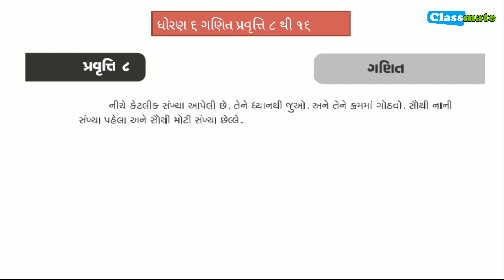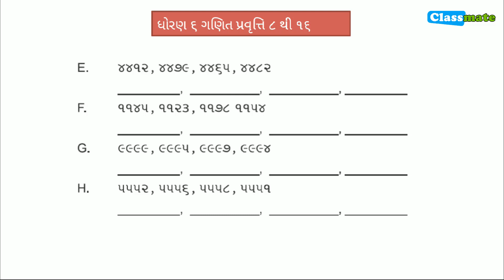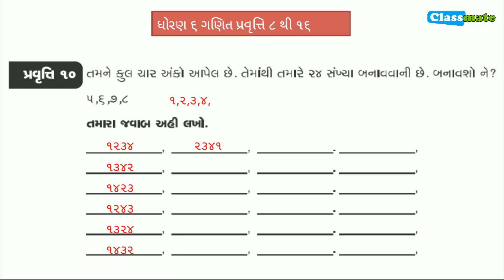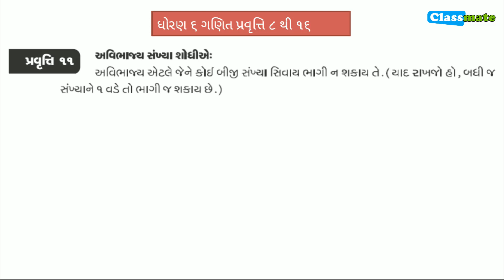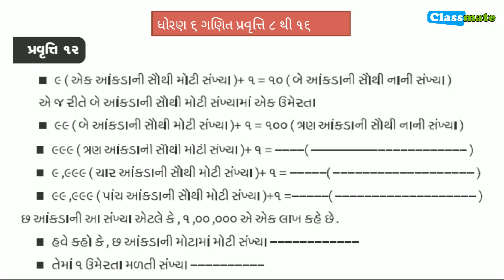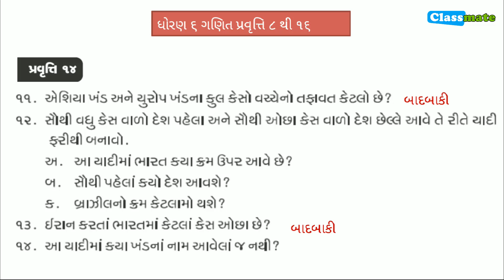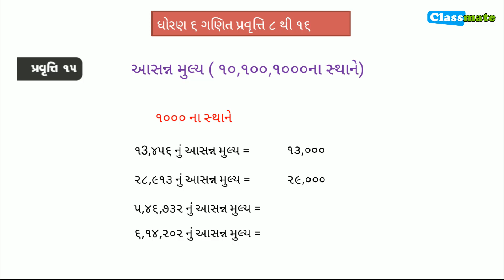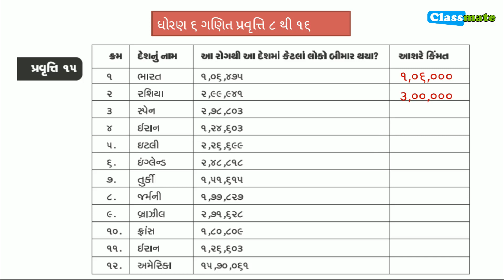std 6 maths | ઘરે શીખીએ સમજુતી | ધોરણ 6 | classmate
સરકાર શ્રી નો નવો કાર્યક્રમ *ઘરે શીખીએ* નો ઉદ્દેશ એવો છે કે બાળકો પોતાની રીતે, પોતાની જાતે શીખે.
         આ ઉદ્દેશને ધ્યાનમાં રાખી અમે આ વીડિયોમાં માટીરિયલમાં આપેલા ઉદાહરણની ઉંડાણપૂર્વકની સમજૂતી તથા અઘરા લાગતા વિષયવસ્તુમાં વધારે ઉદાહરણ આપેલા છે.
        આ વીડિયોમાં કોઈ પણ પ્રશ્નનો જવાબ આપવામાં આવેલા નથી ફક્ત તેના વિશેની સમજુતી આપેલી છે
*ટૂંકમાં સોલ્યુશન નહી ફક્ત સમજુતી*

આ મટીરીયલ પૂર્ણ કરવામાં નીચેના વિડિઓ ઉપયોગી થશે.

દરેક *વીડિયોના અંતે ટેસ્ટ* પણ છે જેથી પોતાની જાતેજ મૂલ્યાંકન કરી શકશે.

નવા વિડિયો મેળવવા માટે અમારા whats app ગ્રુપ મા નિચેની લિંક થી જોડાય શકશો
( *કોઇ પણ એક ગ્રુપમા જોડાવુ* દરેક ગ્રુપ મા એક સરખા જ મેસેજ આવશે)
*whats app ગ્રુપ 3*

અમારી *YouTube યુટ્યુબ ચેનલ* સાથે જોડાવા માટે નિચેની લિંક ક્લીક કરી ચેનલ ને સબસ્ક્રાઇબ કરો જેથી દરેક વિડીયો તમને બધાની પહેલા મળે

*Team Classmate*